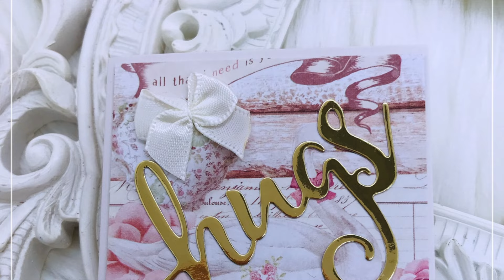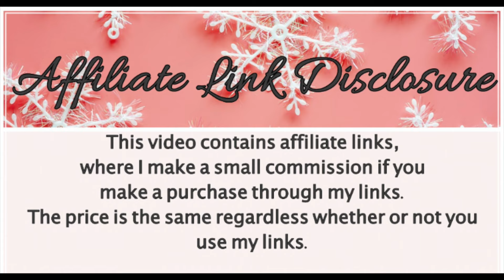Project Share - Embellishments with diesets from Kokorosa | Crafting on a Budget Ideas June 2022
Hi! I'm Sandi Nagel, aka Decor8yourlife. Paper crafting is a passion of mine. I love to share handmade cards and scrapbooking ideas. I also dabble in scrapbook paper designs and I would love for you to stop by my website and take a look.  If you’re new to my channel, welcome,  subscribe and click the bell to turn on your notifications in case your comment is chosen as the winner in one of my random flash, and often hidden, giveaways. Happy Paper Crafting!
This paper crafting channel is INTENDED FOR ADULT CRAFTERS and those adults who are looking for handmade gift ideas, tutorials and unboxing craft videos.